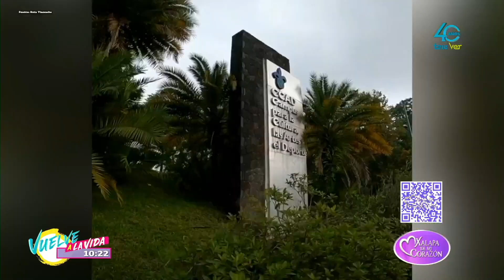Disfruta de los recorridos nocturnos que se realiza en las instalaciones de la UV.